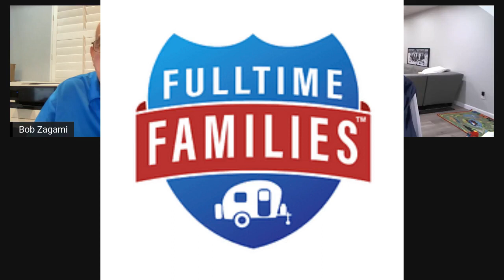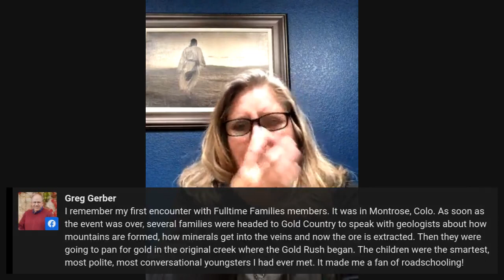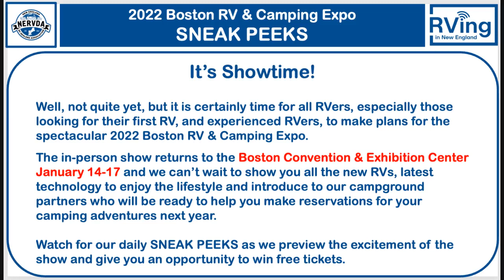Full-Time RVing with the Travaglino family on RVing in New England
Have you ever thought of full-time RVing with the entire family? Join us tonight and learn how Kimberly Travaglino and her family did it.